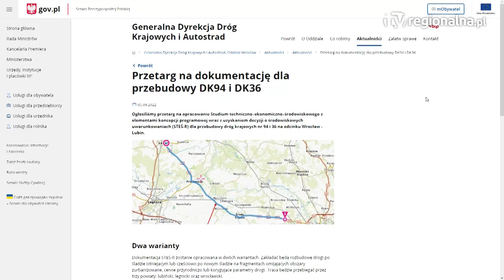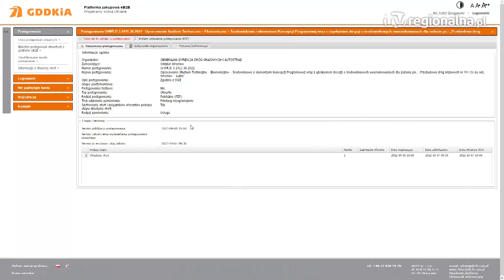LUBIN/ REGION. Przetarg na trasę do Wrocławia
To pierwszy krok do przebudowy drogi łączącej Lubin z Wrocławiem. Ma ona zyskać po dwa pasy ruchu w każdą stronę. Generalna Dyrekcja Dróg Krajowych i Autostrad ogłosiła przetarg na opracowanie studium techniczno-ekonomiczno-środowiskowego dla Dróg Krajowych nr 36 i 94.